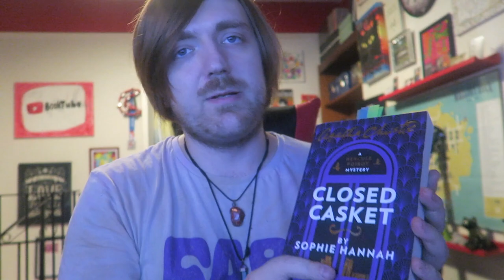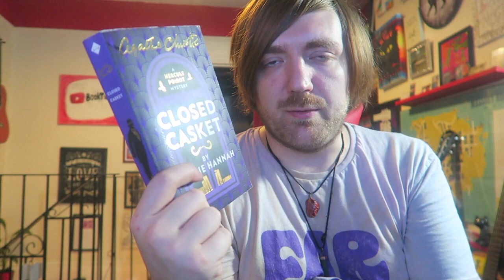Sophie Hannah - Closed Casket [REVIEW/DISCUSSION]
More new Poirot!

BOOKS MENTIONED:
Sophie Hannah - Closed Casket